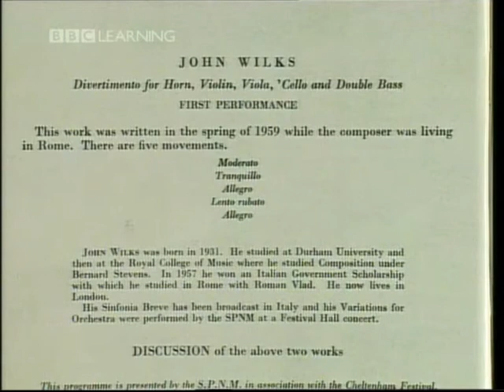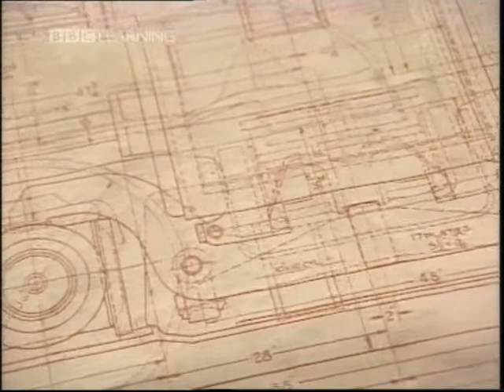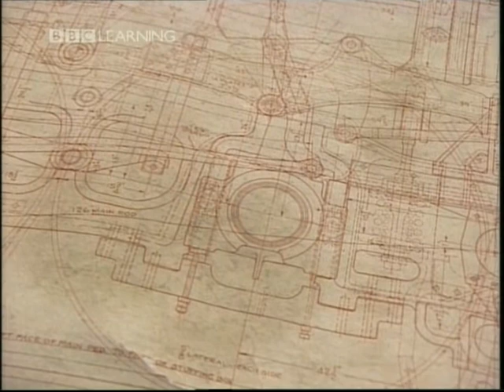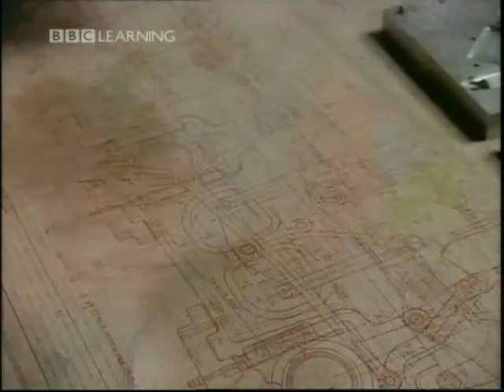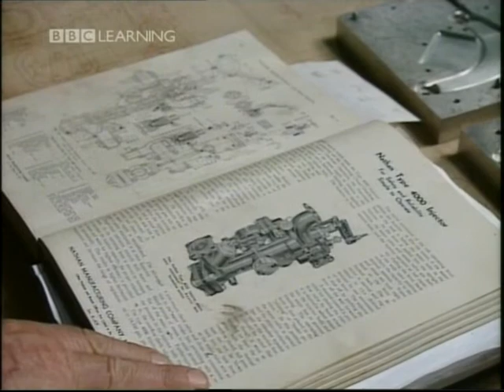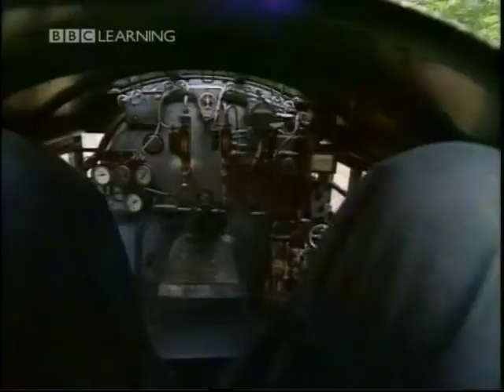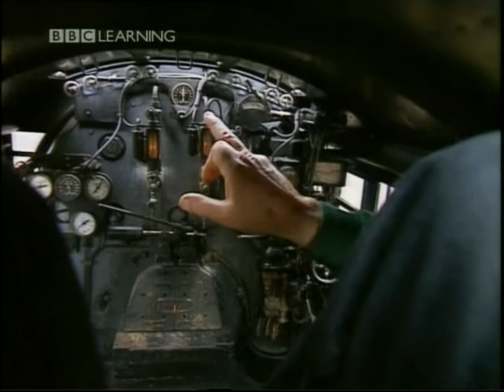BBC 1998 Personal Passions - John Wilks - Building a steam locomotive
John Wilks spend 24 years of his spare time to build this fantastic steam locomotive